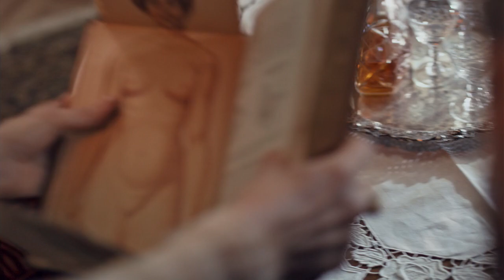FÅGELFÅNGARENS SON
Biopremiär 5 april 2019

Värdshusvärdinnan Livia (Livia Millhagen) hjälper sina vänner fågelfångaren Esmar (Rudi Køhnke) och Johanna (Vigdis Hentze Bjørck) att få en son eftersom de enligt Färöisk lag annars förlorar sitt hem och mark. Ett arrangemang som måste ske i största hemlighet för att inte ryktesspridning på ön ska ta fart. Ingen av dem kan förutse följderna och hos familjen växer vreden över vad den urgamla lagen gör med deras liv.

Richard Hobert regisserar och har skrivit manus baserat på verkliga händelser på Färöarna. I rollerna ser vi bl a Rudi Køhnke, Vigdis Hentze Bjørck och Livia Millhagen.